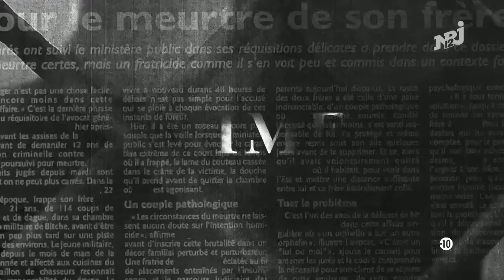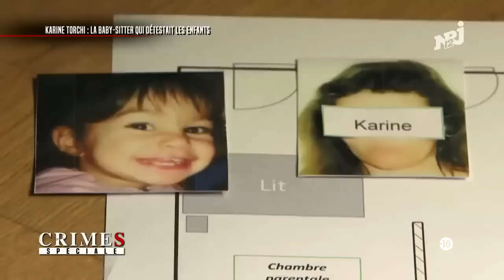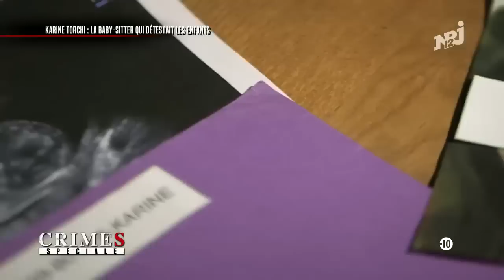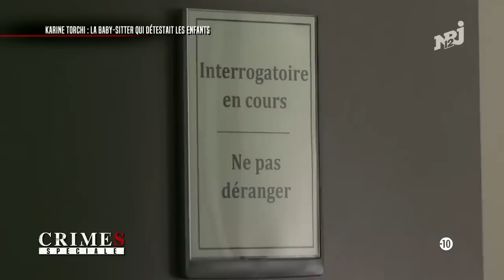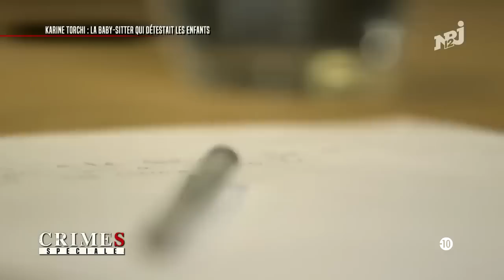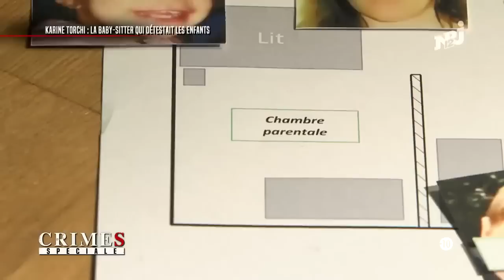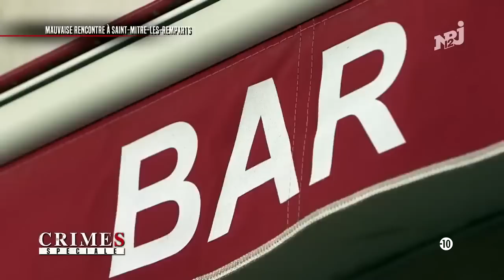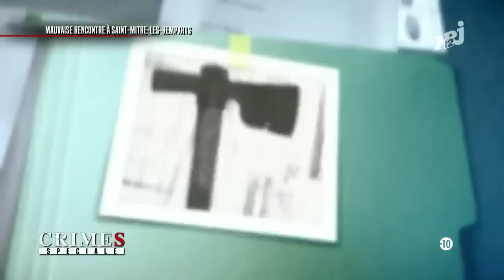🔞 CRIMES SPÉCIALE 🔞 Karine Torchi La Tueuse d'Enfants